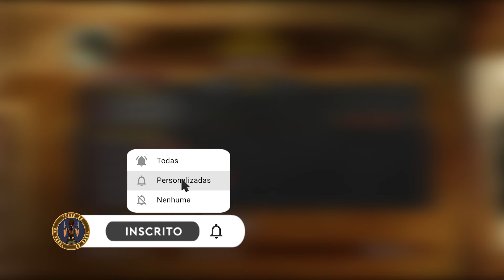COMO JOGAR: Spider Tomb | LARA CROFT AND THE GUARDIAN OF LIGHT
Fala aí, raiders! É a sua primeira jogando LARA CROFT AND THE GUARDIAN OF LIGHT? Então acompanhe esse detonado completo de COMO JOGAR e como fazer 100% da fase Spider Tomb! Estou jogando pegando todos os desafios e coletáveis da fase!

EQUIPAMENTOS USADOS NOS VÍDEOS DO CANAL

-Lente Canon 50mm 1.8
-Tripé Digipod TR-662AN
-Microfone direcional Yoga HT-81
-Professional Video Light Led 10w
-Star Bright Refletor Led 100w
-Gravador Zoom Handy Recorder H4n

Fala aí, raiders! Tudo certo? Tudo em paz? Tomb Raider de A a Z é um canal completo e dedicado para a franquia Tomb Raider. Aqui você encontra detonados, curiosidades, vlogs, conteúdos especiais, tutoriais, entrevistas e muito mais. É literalmente de A a Z! São vídeos novos de segunda a sexta para que você sempre tenha um momento divertido com a queridíssima Lara Croft. Sejam muito bem-vindos(as). Um grande beijo para vocês e até a próxima! Fui! 😊